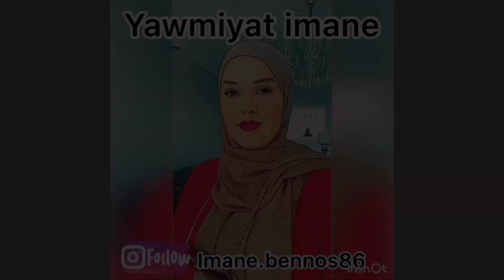روتيني الصباحي للعناية بالبشرة /مكياج خفيف جدا my morning skin care routines2020